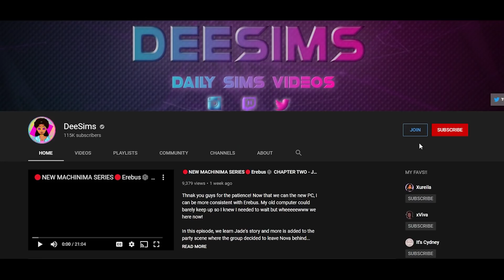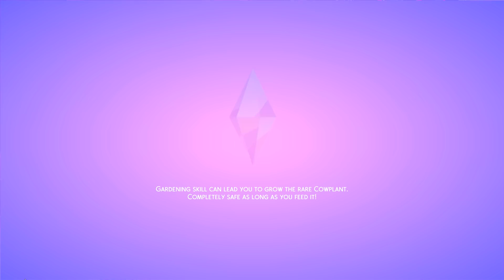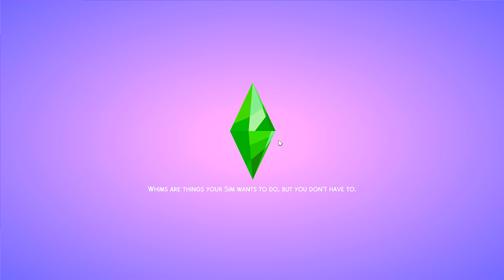💗The Sims 4 Runaway Teen Pregnancy 💗 #21 FOUR TWENTY BABY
Its 4 20 and we celebrate exactly how we should! Sarabi meets an old face anmd finally have some fun! MORE TO COME! Sarabi is going through it but we gonna make sure sis is okay

**Social Media**
Sims 4 Gallery: DeeSims2